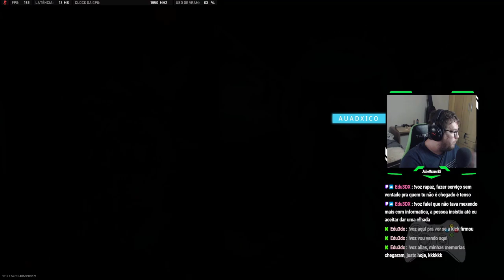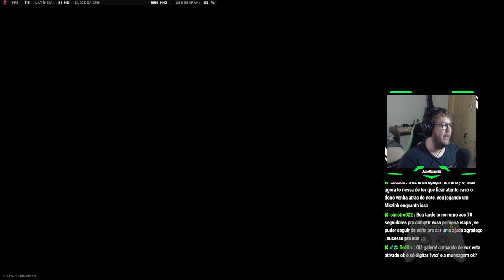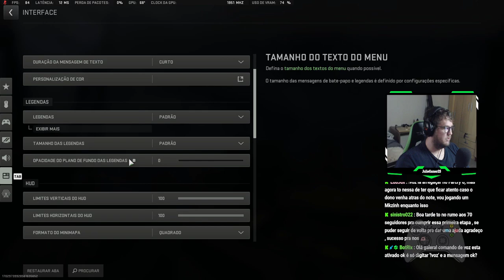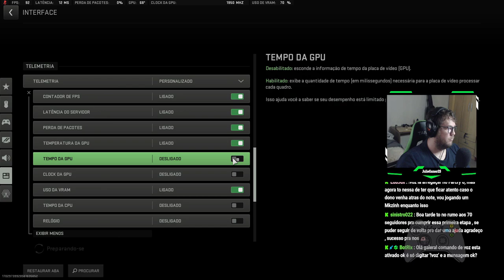Warzone 2.0 | Bora Jogar - Parte 56 | Curtindo o Game